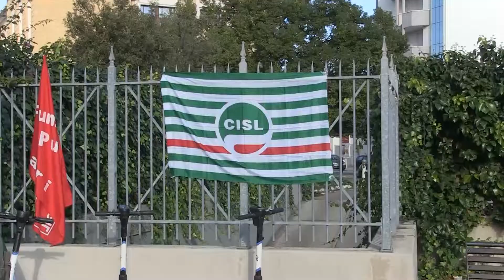FP CISL BARI: SIT IN CONTRO LA PESSIMA ORGANIZZAZIONE DEL LAVORO POLICLINICO DI BARI.